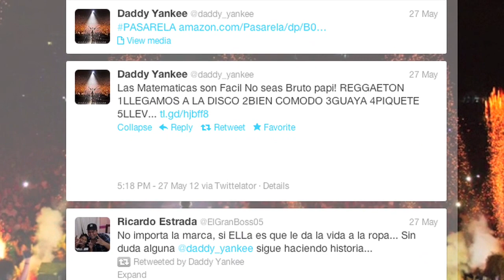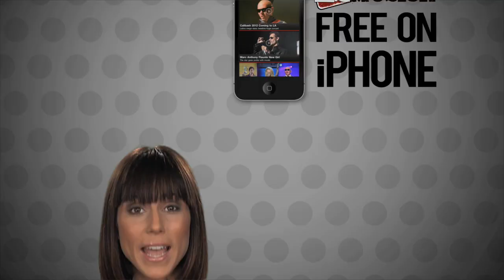Daddy Yankee "Prestige"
Daddy Yankee's new album "Prestige" will feature some of the biggest names in the buisness.